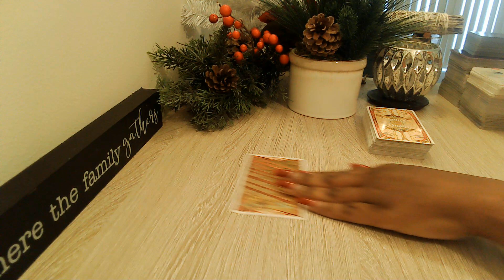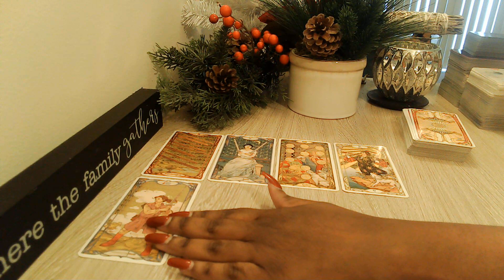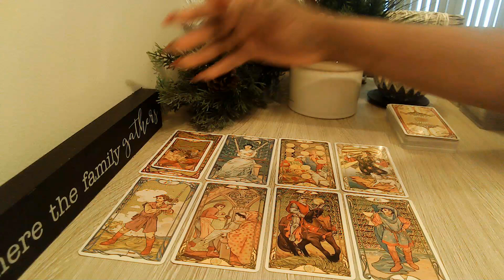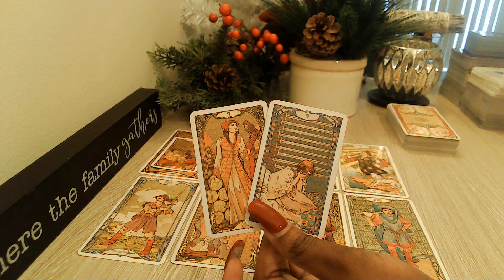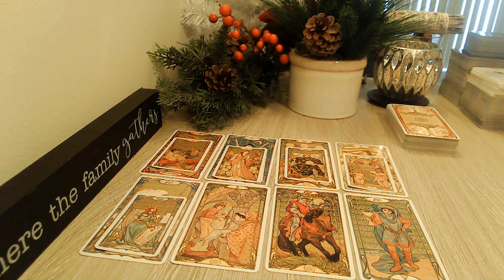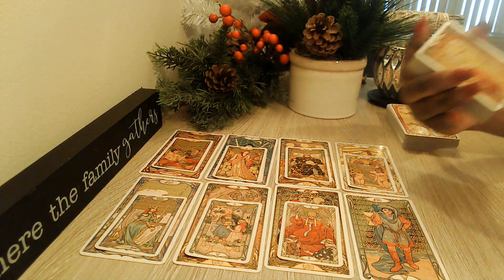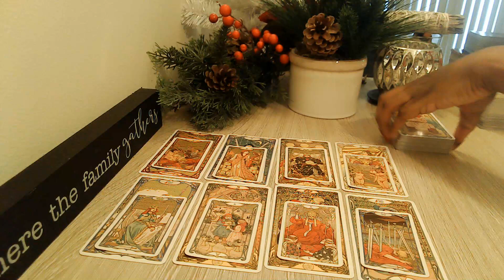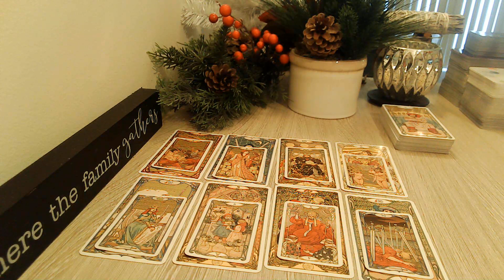Pisces THIS IS INCREDIBLE!!!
Welcome, Everyone!! 👋

🔽***UPDATE 🔽
Extended readings are now called Episodes: